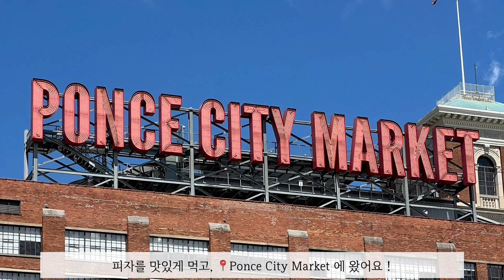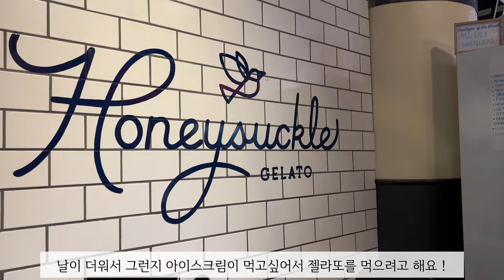🇺🇸미국Vlog | Ponce City Market | Jackson Street Bridge | Atlanta Life | 미국 유학생 | 섬소녀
오늘은 애틀란타 downtown 에 위치한 Ponce City Market 이랑 Jackson Street Bridge 에 다녀온 브이로그예요 !
Spring break 중 하루를 짧게 닮아봤어요.
오늘도 영상 봐주셔서 감사드리고 행복한 주말 보내세요  ̳͟͞͞♥

그리고 궁금한 점은 언제든지 댓글로 남겨주세요 !!

Edit : VLLO
Camera : iPhone 13 Pro max